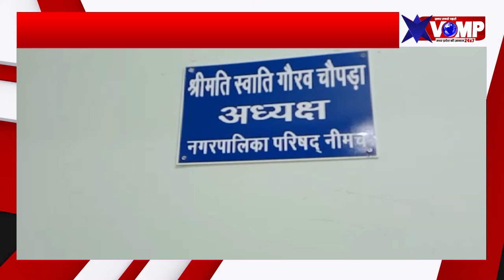नीमच नपाध्यक्ष स्वाति चौपड़ा ने ली प्रेसिडेंट इन काउंसिल की बैठक, विकास के 26 विषय पर फैसला